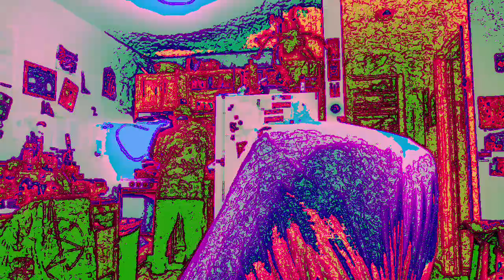[EPILEPSY WARNING] Movie 23 01 09 01h52m00s *Photosensitivity Warning*